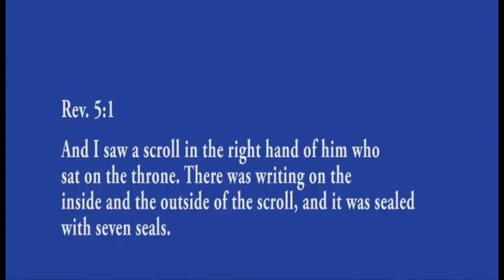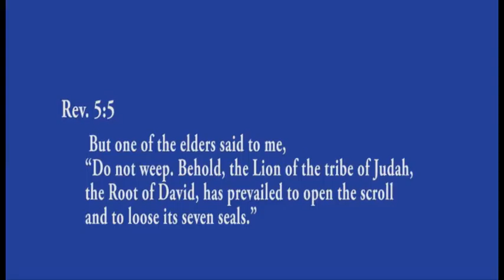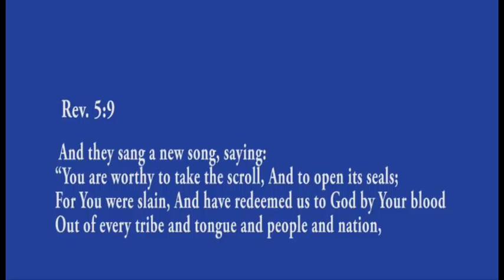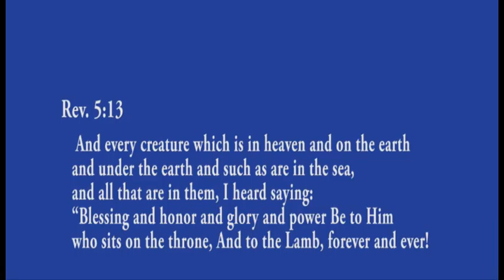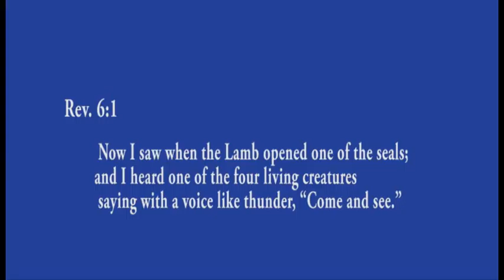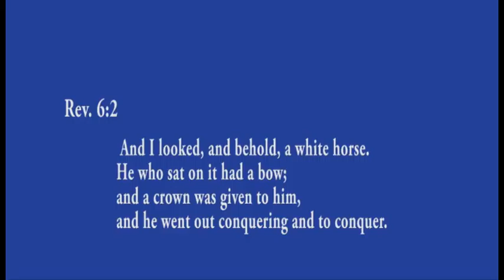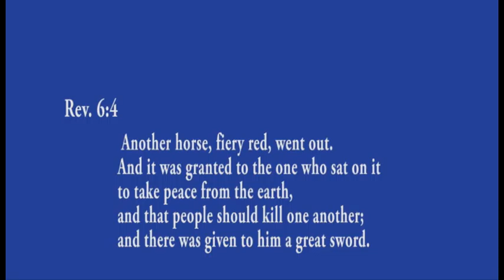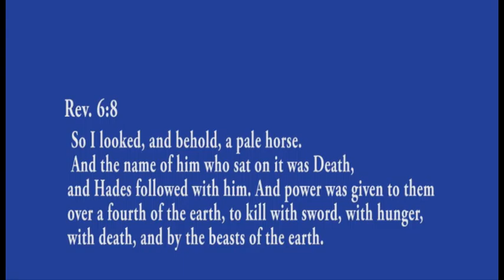Revelation: Beginning of The End Session 5